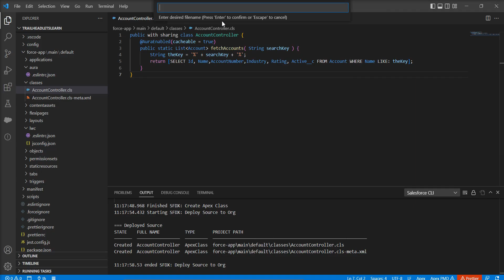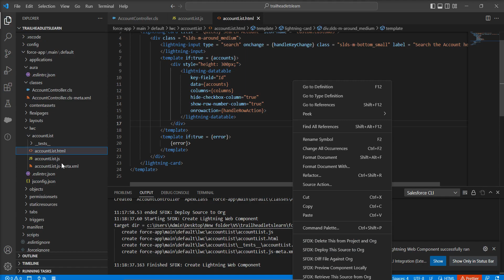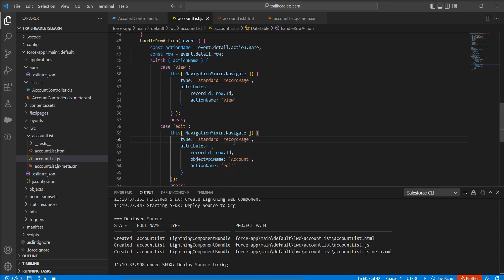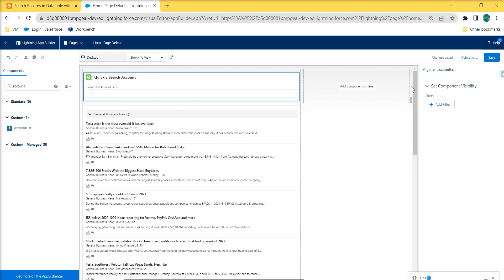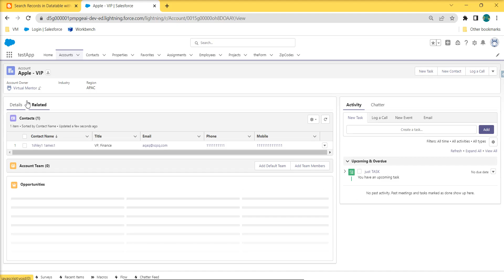Search Records in Datatable with View and Edit button on row level using LWC